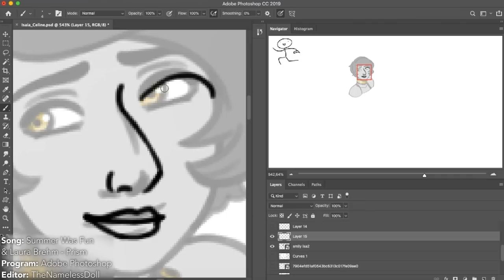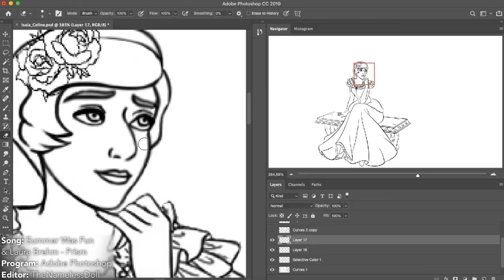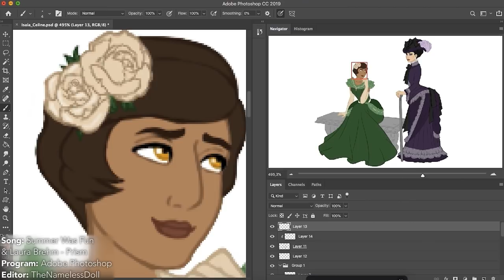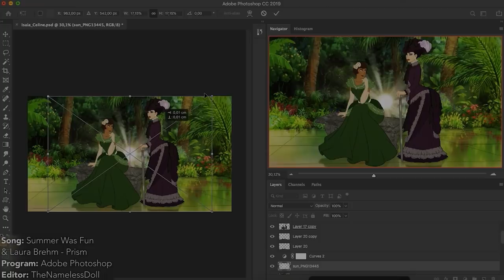Watch Me Edit - Isaia & Celine (To Belong)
Something that I made during my first proper live stream: Isaia and lady Celine (AKA: Anya/Pocahontas). :3

Editor: TheNamelessDoll / Random Nameless Channel
Song: Summer Was Fun & Laura Brehm - Prism
Program: Adobe Photoshop
Screen Recorder: Ripcorder Screen